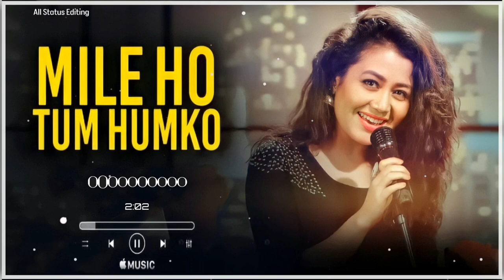Mile ho tum humko song New Hindi songs 2022 New Bollywood latest songs neha kakkarrom